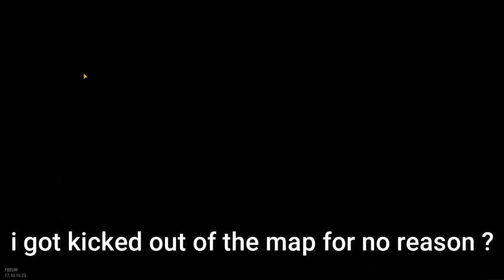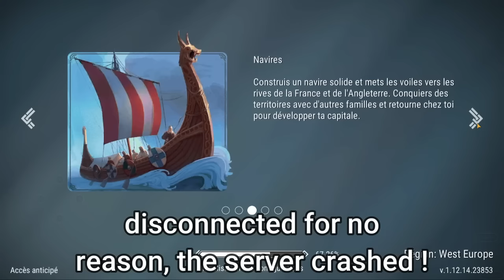Frostborn 1vs1 raid defense, loosing loot because of rollback 😡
Frostborn season 3 raid defense 1vs1 thrasher 3
hope you like, leave a like it help alot !

[🎥Video Information🎥]
Game: Frostborn Coop Survival (2020)

Tag part (don't read this)